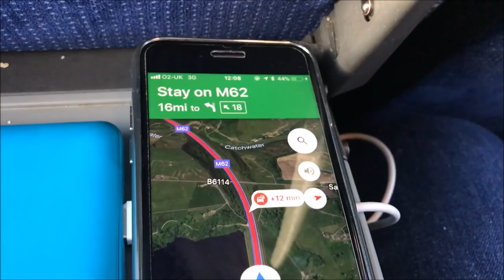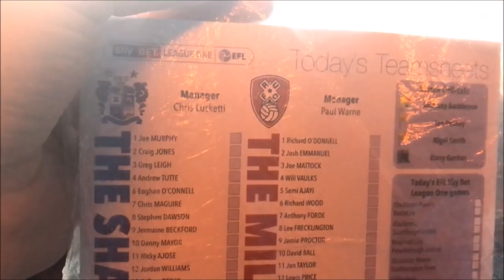Bury FC 0-3 Rotherham United Vlog - (2017/18)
End Result: Bury 0-3 Rotherham United

Scores: 0-1 David Ball
0-2 Lee Frecklington
0-3 Will Vaulks